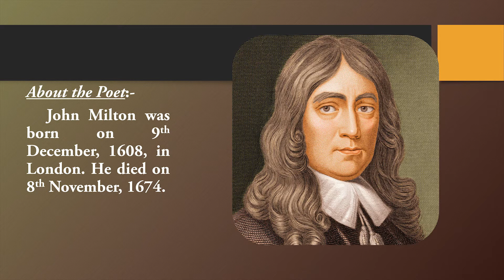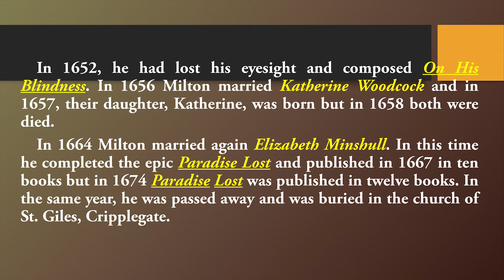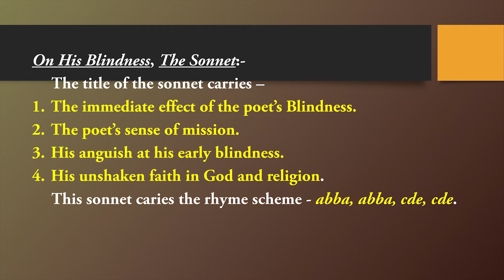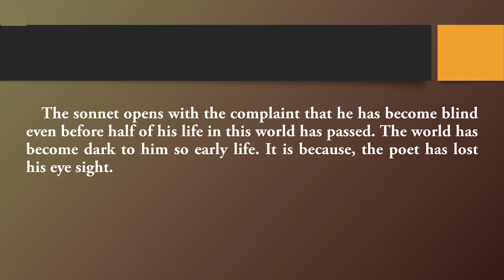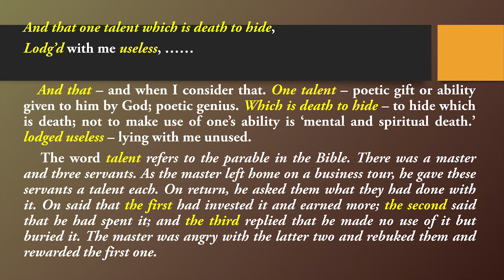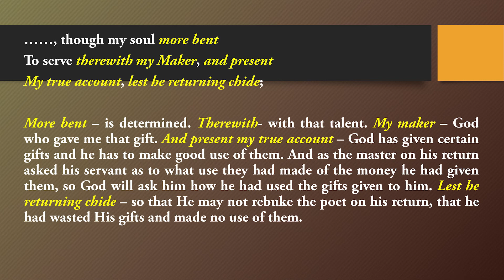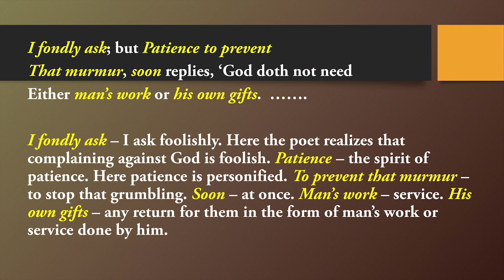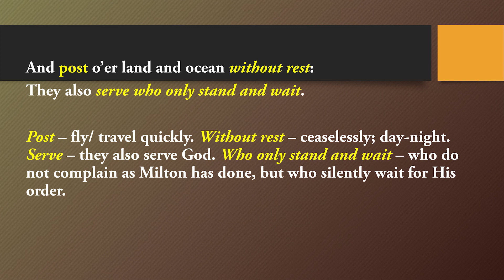'On His Blindness' by John Milton in Bengali II BDP II NSOU II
It is also placed to your knowledge that if you want to join my ONLINE CLASSES , you could contact by the given number with in 31/12/2020 and the class will be started from 9th January, 2021.